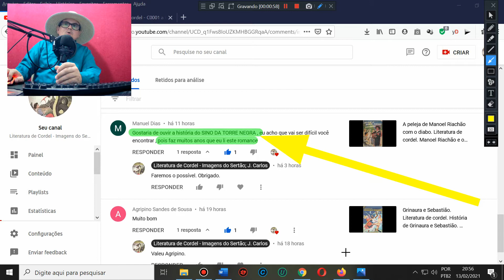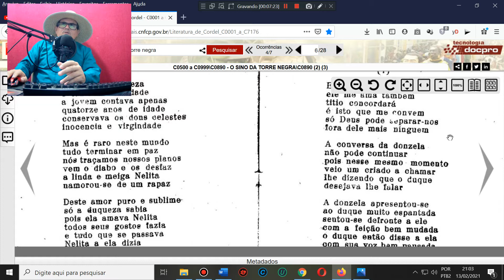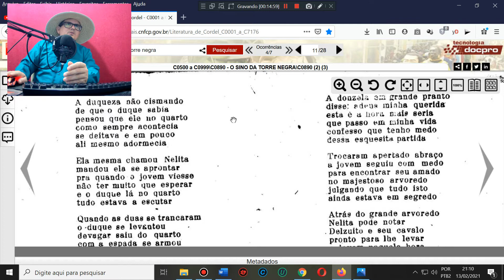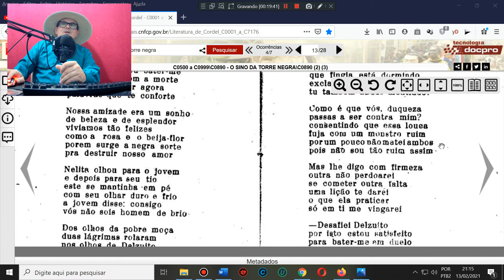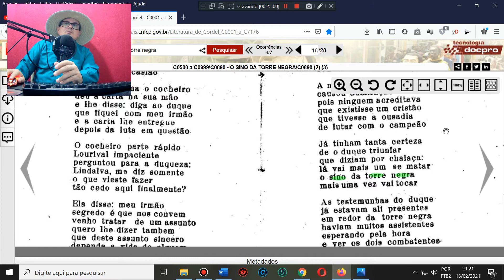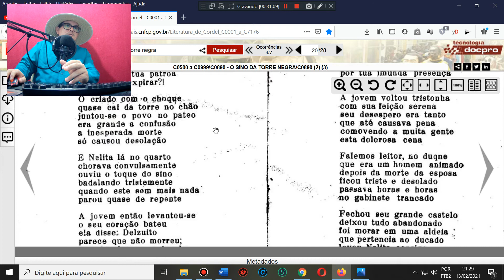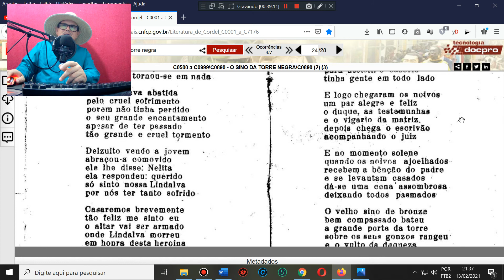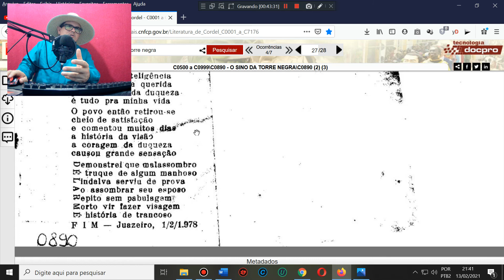O sino da torre negra. Literatura de cordel. Delsuito e Nelita. O sino da torre negra. Cordel.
AGÊNCIA 2715
OPÇÃO 013

Cordel: O sino da torre negra. Literatura de cordel.
O sino da torre negra. Literatura de cordel.
Autor ou proprietário: Delarme Monteiro Silva/José Benardo da Silva